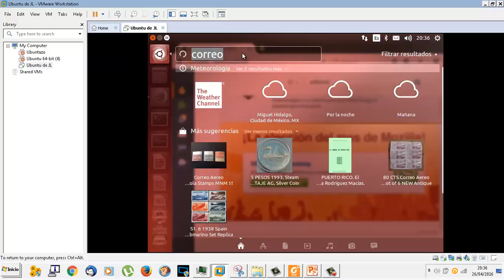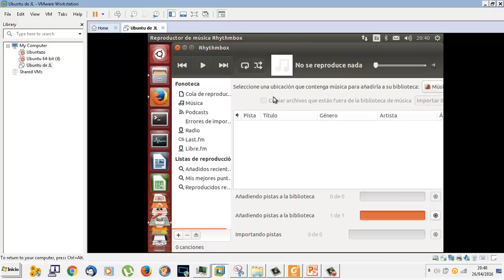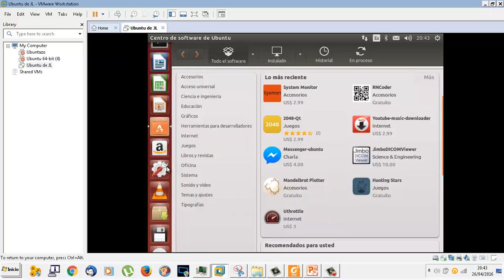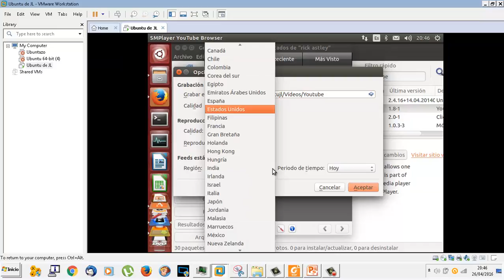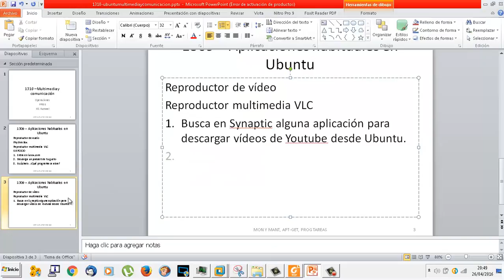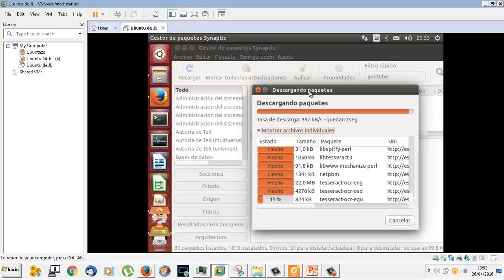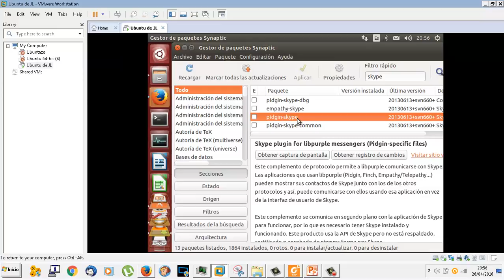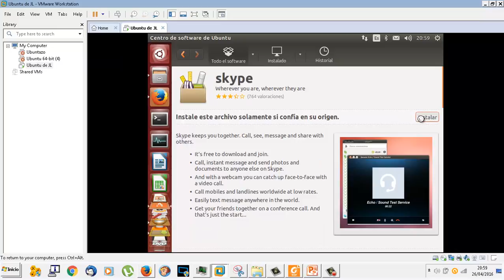UD1309 Multimedia Linux Ubuntu OACE FPB2